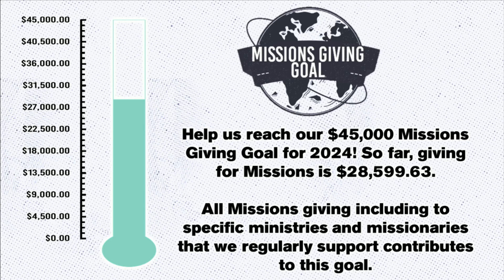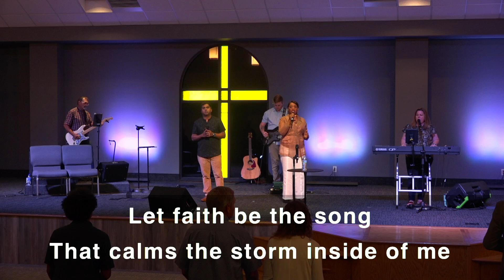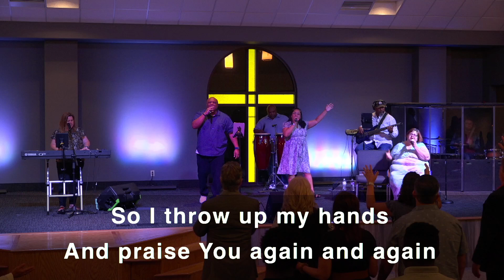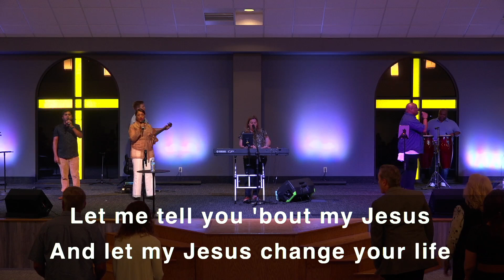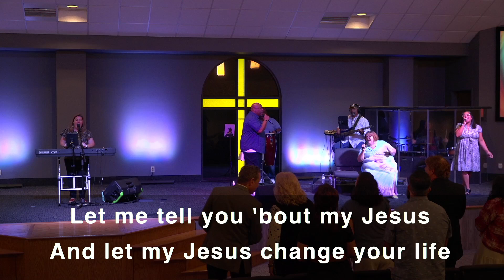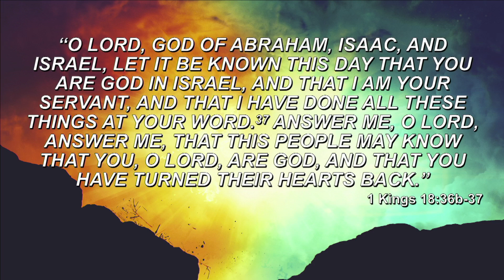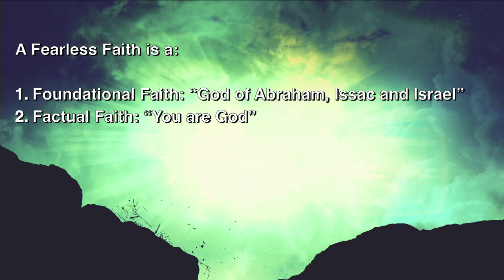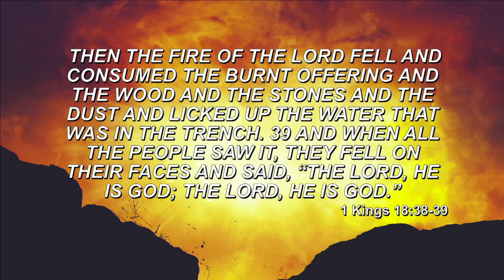Kempsville Church Service 9.08.2024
Service video for 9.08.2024 Service with Sermon: "Fearless Faith" by VACOG Administrative Bishop Rick Whitter.